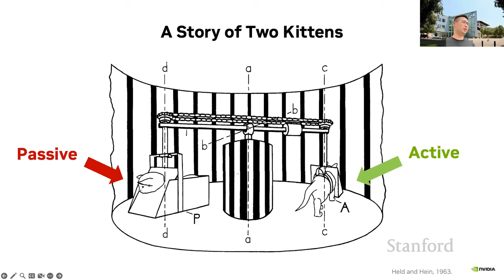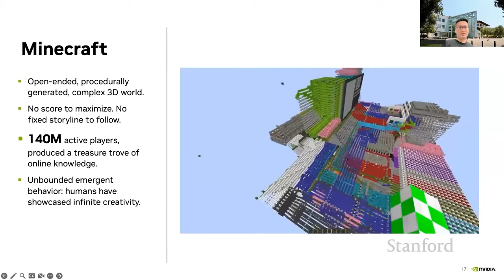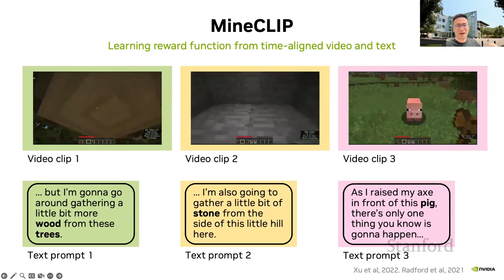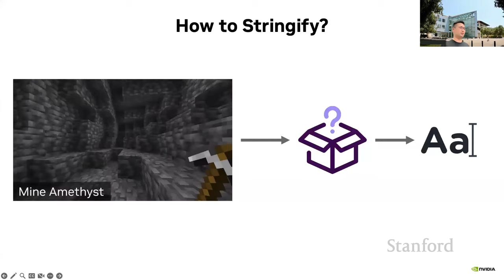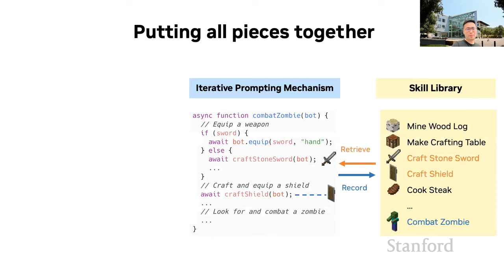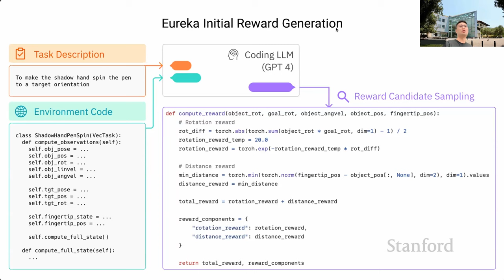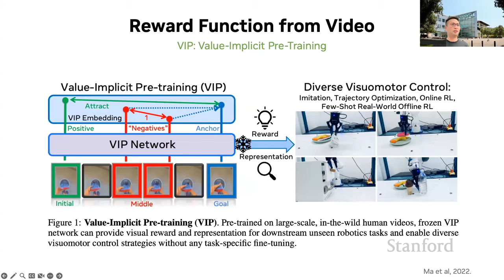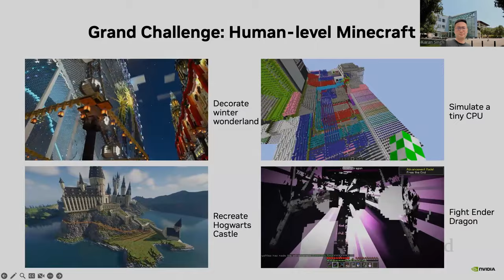Stanford CS25: V3 I Generalist Agents in Open-Ended Worlds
Jim Fan, NVIDIA AI

Everything that moves will eventually be autonomous. In this talk, we will discuss the principles of how to build generalist agents, combine the power of LLM with low-level control, and apply them to open-ended tasks in Minecraft and robotics.